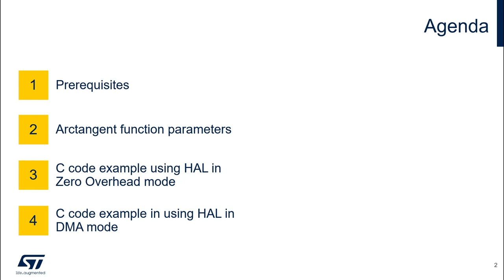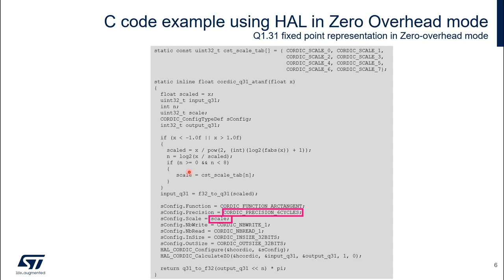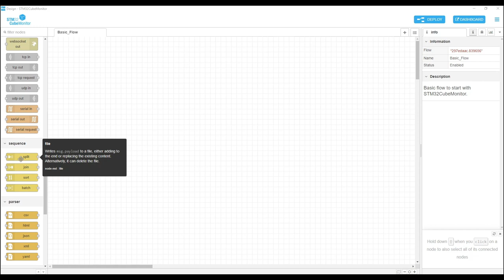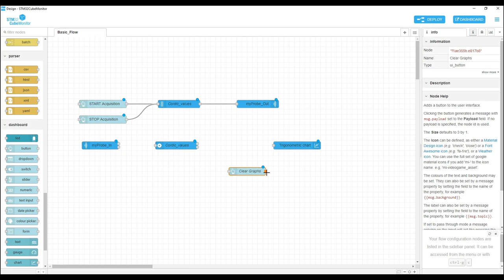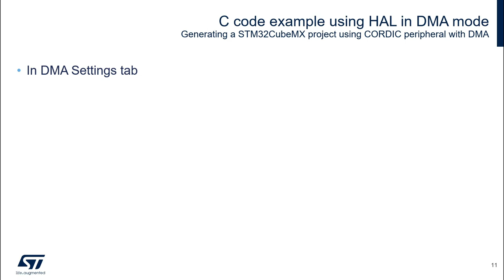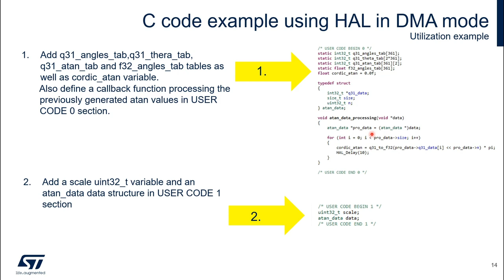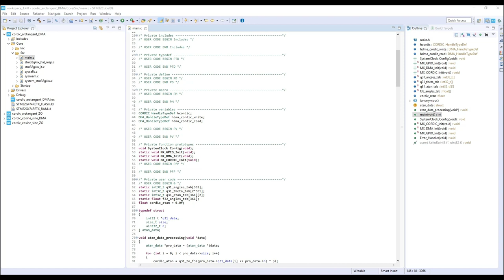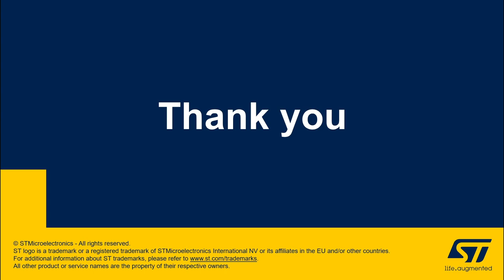CORDIC in Practice, Part 3: Arctangent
The CORDIC is a hardware accelerator designed to speed up the calculation of certain mathematical functions, notably trigonometric and hyperbolic, compared to a software implementation.
The accelerator is particularly useful in motor control and related applications, where algorithms require frequent and rapid conversions between rectangular (x, y) and angular (amplitude, phase) co-ordinates.

This application note describes how the CORDIC accelerator works on STM32G4 Series microcontrollers, its capabilities and limitations, and evaluates the speed of execution for certain calculations compared with equivalent software implementations. The examples run on the NUCLEO-G474RE board.